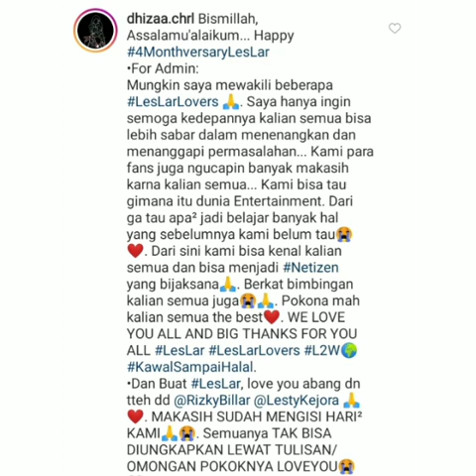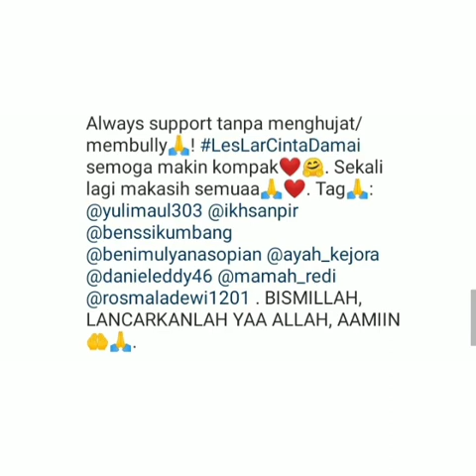AMAZING,,,!!! Happy Ke 4 Bulan Leslar.....